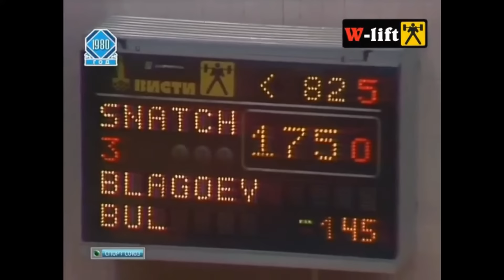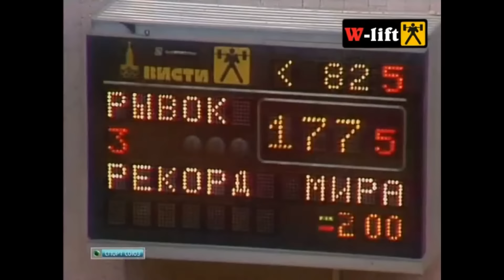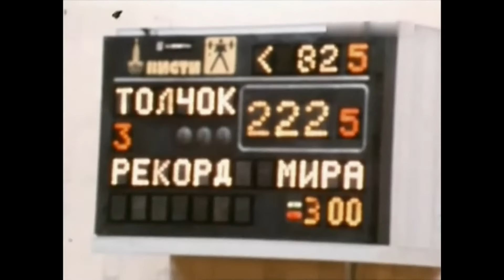Yuri Vardanyan /Olympic Weightlifting / Moscow 1980